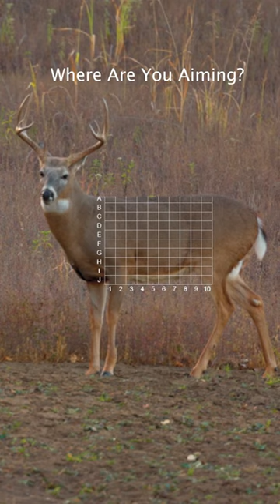Where are you shooting? 📸